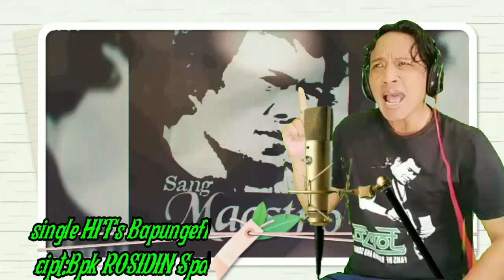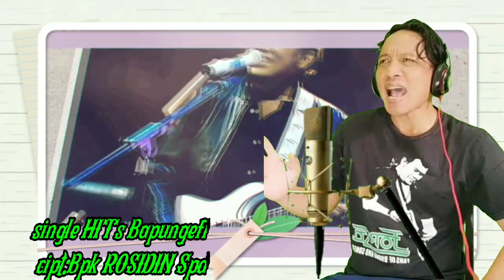Forsa single Hits Bapungefi cipt :Almrhm Bpk Rosidin spd